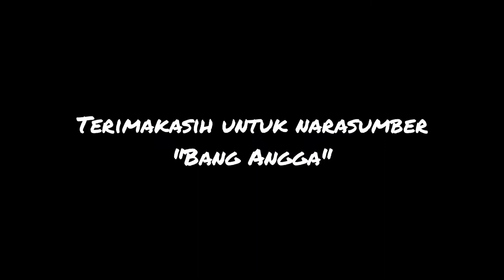Podcast Jalanan, Nasib Odong-odong ditengah pandemi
Hai assalamualaikum, selamat hari kemerdekaan semua, gimana sudah merasa merdekakah kalian? Nah daripada pusing dengan polemik negeri ini setelah 76 tahun merdeka, mending nonton podcast jalanan hari ini yang mengangkat kisah nasib odong-odong ditengah pandemi. Mohon dukungannya untuk like, koment dan sharenya ya terimakasih